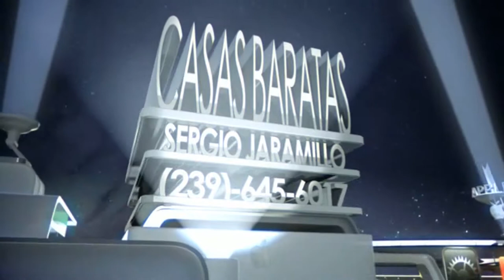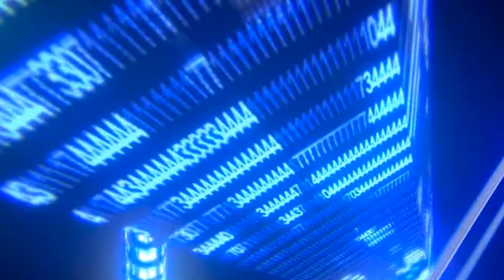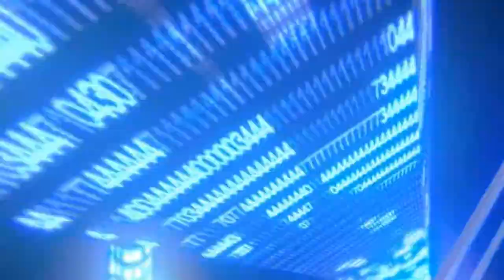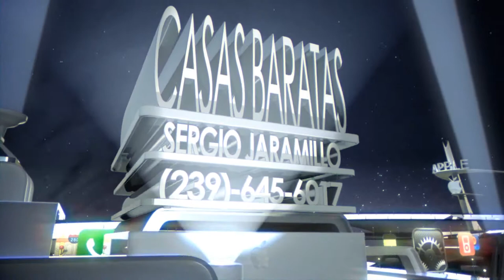FLORES Y ORQUIDEAS DE SERGIO